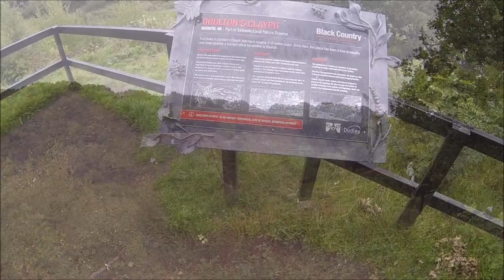Blackbrook Valley, Saltwells Nature Reserve, Mushroom Green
following the walking route of an old lealfet from 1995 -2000.

Blackbrook Valley
Buckpool and Fens Pools
Bumble Hole
Limestone Walk
Lutley Walk
Pedmore Walk     ( I could never find this leaflet )
Pensnett Railway
Shenstone Way
Stour Valley.

i will photograph the old leaflets in a forecoming video please note due to the age of these leaflets and videos some of the information above maybe out of date.